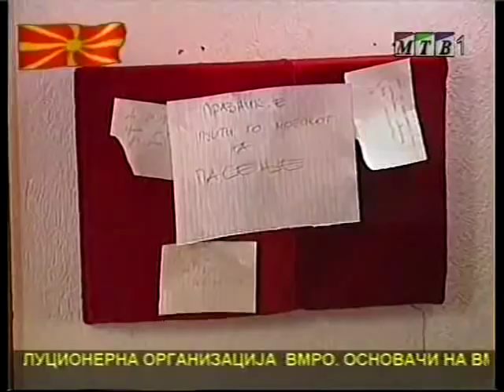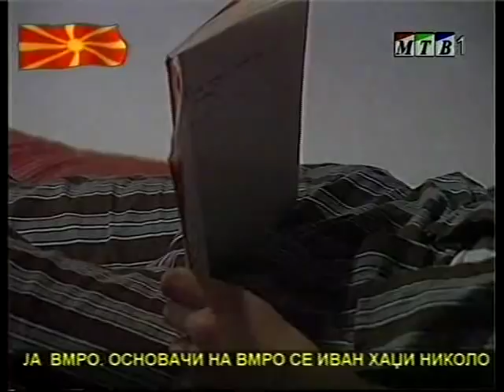Големи и Мали | 4.Епизода - Државен празник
Golemi i Mali | 4.Epizoda - Državen praznik